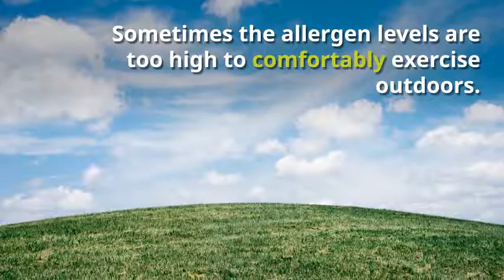How to Stay Fit During Pollen Season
Many people struggle with seasonal allergies. These allergies often make it difficult to get outside and exercise, but should allergies stop anyone from being physically fit and taking care of their bodies? We don’t think so! There are different techniques that can help maintain physical activity even during the worst of the allergy season. They fall into two categories: either choose to combat and be smart about exercising outdoors, or move the workout indoors.

"Should allergies stop anyone from being physically fit and taking care of their bodies? We don’t think so! Outdoor exercise is still possible during allergy season, but it’s important to take steps to help lessen allergy symptoms throughout, and after, exercising. By knowing when an allergen peaks, you can make smart choices during that time. Sometimes the allergen levels are too high to comfortably exercise outdoors. When this happens, exercising indoors is a great alternative and there are tips to help avoid allergens indoors, too. When exercising indoors, choose a room that is allergy free. No matter the weather – exercising outdoors or indoors with allergens can be managed, so plan ahead, watch your triggers, manage your treatment and keep on moving! Find tips on exercising with allergies on our blog!"